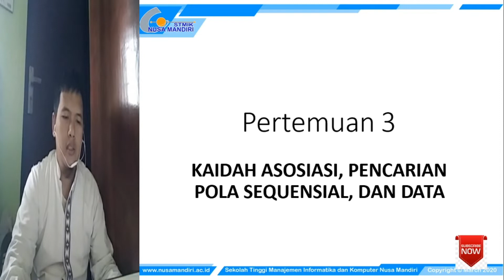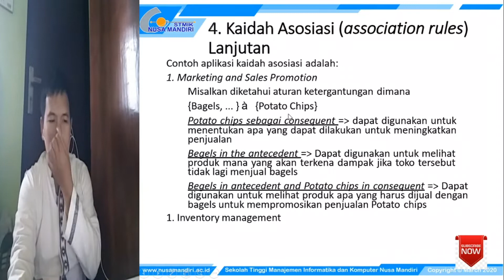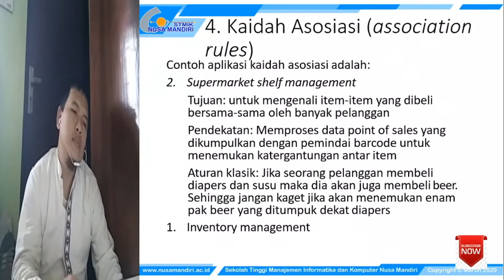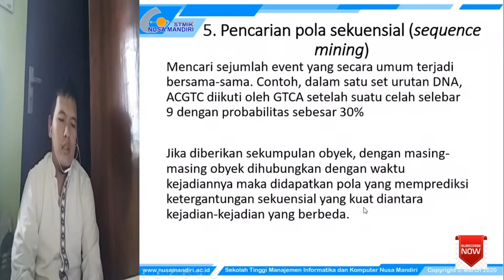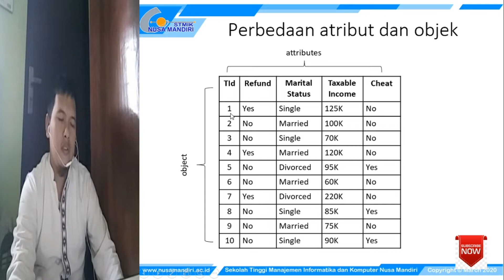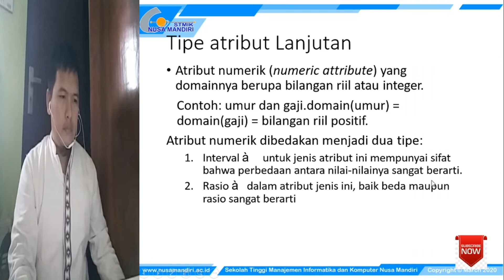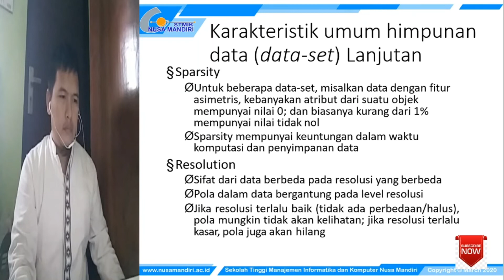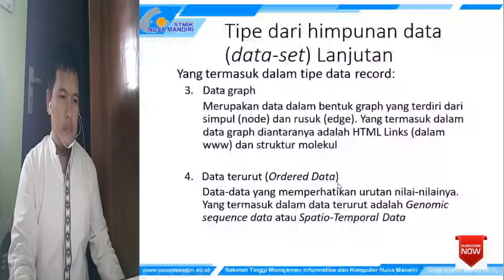Kaidah Asosiasi, Pencarian Pola Sequensial dan Data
Mata kuliah Data Mining pertemuan 3